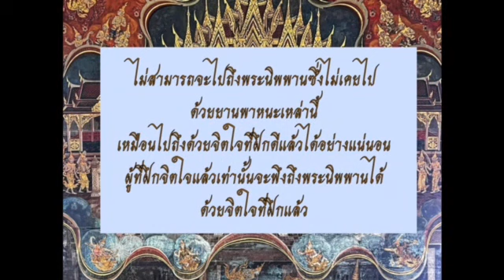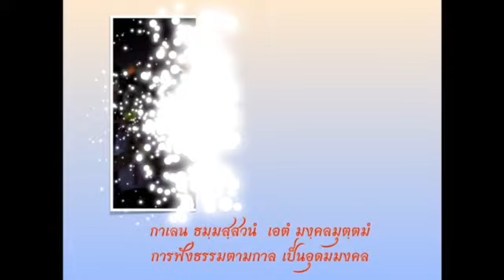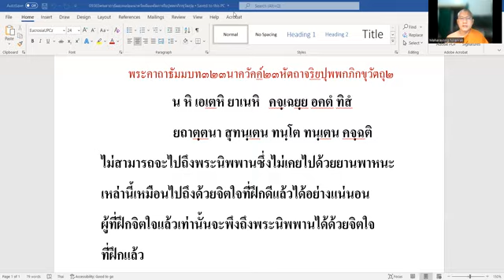"หัตถาจริยปุพพกภิกขุวัตถุ ๒" พระคาถาธัมมบท ๓๒๓ นาควัคค์ ๒๓ พระมหาไพโรจน์ญาณกุสโล ป.ธ.๙ 090365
เรื่องพระภิกษุเคยเกิดเป็นควาญช้าง
พระพุทธองค์ทรงรู้อดีตชาติจึงสอนว่า
จะฝึกอะไร ก็ไม่สำคัญเท่าฝึกอินทรีย์
ผู้ใส่ใจฝึกจิตดีแล้วด้วยมรรคภาวนา
จึงจะไปถึงพระนิพพานซึ่งไม่เคยไปได้
"หัตถาจริยปุพพกภิกขุวัตถุ ๒"
บรรยาย โดย
•ผู้อำนวยการสถาบันเตปิฏกสุดตสีบัณฑิต,
•อาจารย์สอนชั้นประโยค ๙
ประจำวิชา แปลมคธเป็นไทย,
•เจ้าคณะ หมายเลข ๖,
•ผู้รักษาการแทนเจ้าอาวาส
วัดมหาปิฎกธรรมาราม พนัสนิคม ชลบุรี,
*** สนับสนุน โดย
บรรยายออนไลน์ วันพุธที่  ๙ มีนาคม  ๒๕๖๕
เพลงประกอบไตเติ้ล "ลาวสวยรวย"

ฟังย้อนหลังพระคาถาธัมมบททั้งหมดได้จาก Youtube

และฟังต่อเนื่องในระบบSoundCloud

พระคาถาธัมมบท ลำดับที่ ๓๒๓
นาควัคค์ ๒๓
น หิ เอเตหิ ยาเนหิ
คจฺเฉยฺย อคตํ ทิสํ
ยถาตฺตนา สุทนฺเตน
ทนฺโต ทนฺเตน คจฺฉติ
ไม่สามารถจะไปถึง
พระนิพพานซึ่งไม่เคยไป
ด้วยยานพาหนะเหล่านี้
เหมือนไปถึงด้วยจิตใจ
ที่ฝึกดีแล้วได้อย่างแน่นอน
ผู้ที่ฝึกจิตใจแล้วเท่านั้น
จะพึงถึงพระนิพพานได้
ด้วยจิตใจที่ฝึกแล้ว

กาเลน ธมฺมสฺสวนํ เอตํ มงฺคลมุตฺตมํ
การฟังธรรมตามกาล เป็นอุดมมงคล